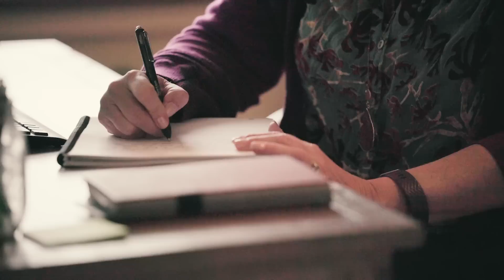There's No Right or Wrong Way to Feel an Emotion - Scholars Success Story with Julie Cluff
Here’s why you’re stuck in life… and how you can fix it fast.
We’ve got the answer and it will blow your mind.

What is The Life Coach School?
We show you how to use one of the most powerful tools in the world — your mind — to make your dreams come true. Through The Model, we teach you how to coach yourself so you can change your thoughts, empower your feelings, and take massive action. We help you discover more of who you really are so you can live the life you’ve always imagined.

Founded by Master Certified Instructor, Brooke Castillo, we inspire individuals to care for their mental health through our online content, podcast, and Self Coaching Scholars, train the best coaches in the world in our Coach Certification Program, and consistently over-deliver, setting the standard for the life coaching industry.

Ready to become a Certified Life Coach?

We’re here to make a contribution, live our purpose, and honor our dreams.

About This Video:
Certain circumstances happen to us. We feel pain, grief, and sadness in different ways.

There's no right or wrong way to feel an emotion. But I think a lot of us use things against ourselves in a way that's totally unnecessary.

Our thoughts cause our emotions. This is great news because it means you can choose how you want to think and, therefore, how you want to feel.

That doesn't mean you'll feel good all the time. In fact, you'll feel bad about 50% of the time.

Part of being human means there is bad with the good. And that's okay.

Join us in Self Coaching Scholars and learn how we use the Model to manage our thoughts and create the life we want.

Please join Master Coach Instructor, Brooke Castillo, for a Free webinar on how to feel better.